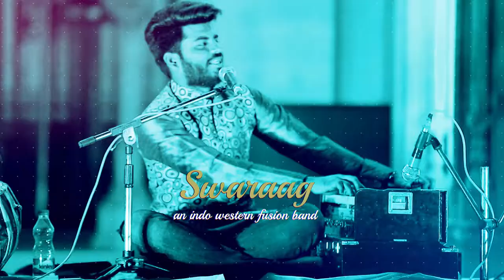Swaraag Music Band Promotional Intro 2017